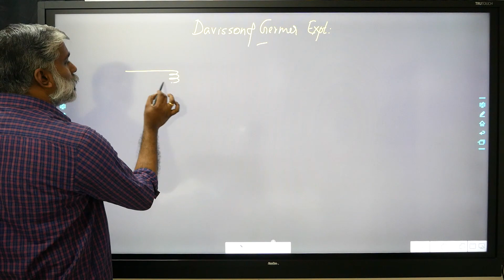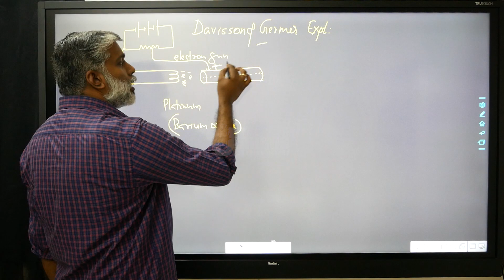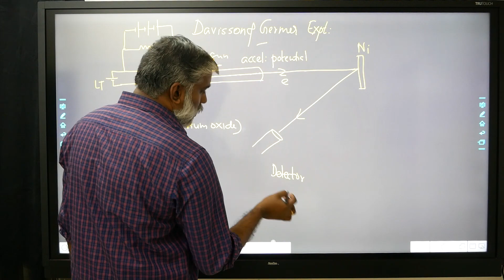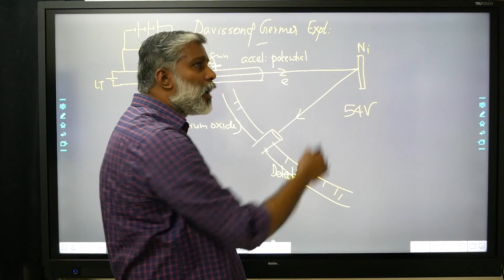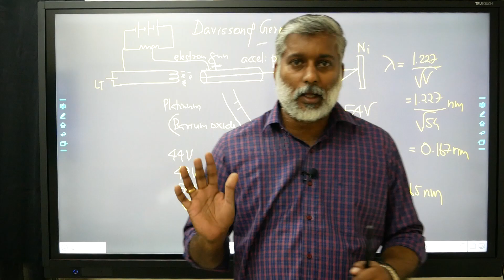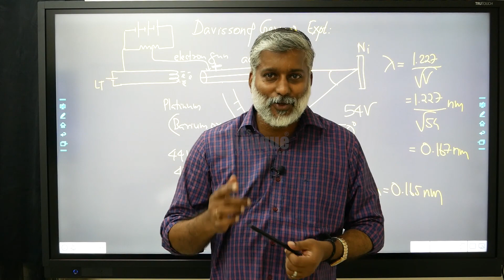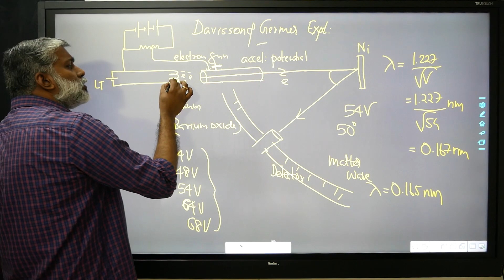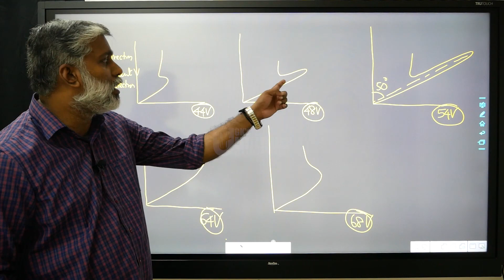Class 12 | Video 11.14 | Dual Nature of Matter & Radiation